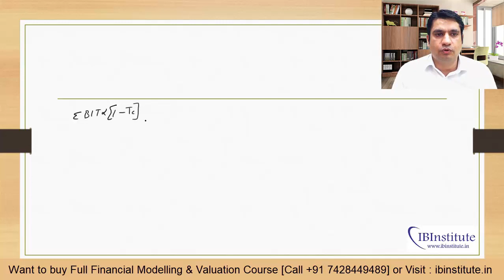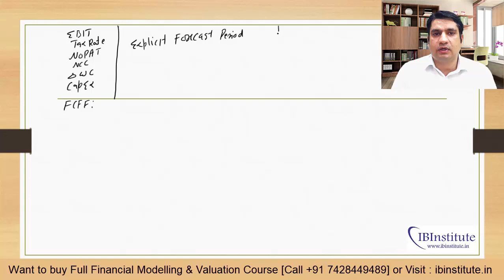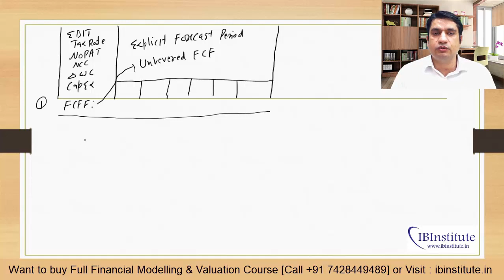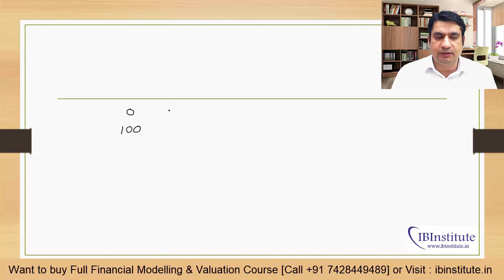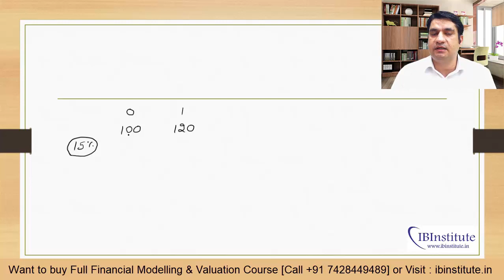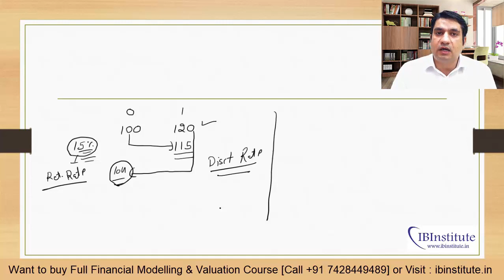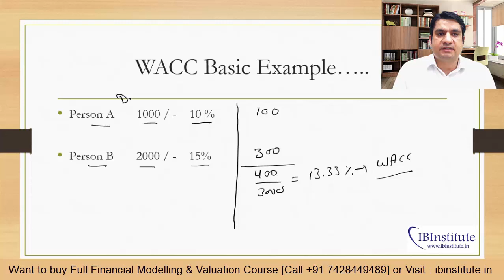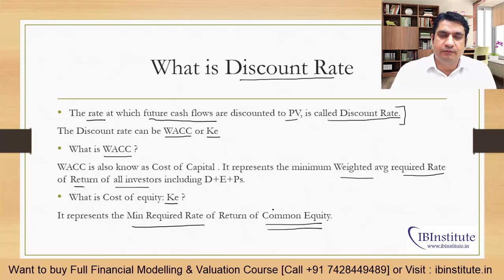What is WACC ( Weighted Average Cost of Capital) | How to Calculate | Concept of Wacc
Financial Modelling and Valuation Course Content: Live Class
✔ Basic & Advance Excel 2013/16
✔ Dashboards / Pivot Table
✔ Visual Basic (Macro)
✔ Introduction to Financial Statements and Financial Statement Analysis
✔ Multi Tab Financial Modeling from Scratch (Oil & Gas Sector)
✔ Project Finance (Real Estate)
✔ Discounted Cash Flow Valuation ( DCF ) Analysis
✔ Trading Combs Valuation Technique
✔ Transaction Valuation Technique
✔ Merger and Acquisition Analysis
✔ Pitchbook Benchmarking Price Rebasing Company Profiling.
✔ Placement and Interview Preparation for Core Finance Roles
Certifications
✔ Certificate from NSE
✔ Certificate from Microsoft USA International Certification
✔ Certification Financial Modelling Expert using Excel & Macro from IB Institute
✔ Certification Proficient in Company Valuation and M&A Analysis from IB Institute
Key Highlights
✔ Handhold Placement Support till final Placement
✔ Downloadable Video backup, Exercise, Assignments, Case Studies, PPT, and PDF
✔ Weekly live query session with faculty
✔ Ideal Resume Making session for Investment banking and other core Finance roles
✔ Interview preparation KIT for Investment Banking roles with sample cvs
✔ What and what do should not do as an Analyst in your professional career
✔ Know Key elements to get faster in growth in Core Finance Industry by Investment bankers
Placements
✔ We have 100% Placement Record for this program in the last 13 yrs
✔ Interview preparation starts right from the first class post every class you will get an interview preparation question sets related to that topic and the question asked in Investment Banking, Equity Research, Private Equity industry
 Duration
✔ 9 Weeks -  Classes on Weekends (Sat-Sun) only
✔ Class Duration - 3 hours per session

Financial Modelling and Valuation Course Content: Online Course

✔ VBA Macro Programming
✔ Dashboards / Pivot Table
✔ Financial Statement Introduction
✔ Ratio Analysis
✔ Financial Modules (Case Study)
✔ Financial Models of the Auto sector
✔ FMCG Colgate Model
✔ Multi Tab FM from Scratch
✔ DCF Analysis
✔ Transaction Valuation Technique
✔ Pitchbook Benchmarking
✔ Company Profiling
✔ Interview Preparation Kit
Benefits
✔ Lifetime Validity on Mobile App ( IB Institute)
✔ Immediate access
✔ lifetime Updation on Investment Banking  Industry's latest demand & Trend
✔ Downloadable Videos can be played offline(without internet) on the mobile app
✔ Downloadable Exercise Assignments Case Studies PPT and PDF
✔ Query session with faculty
✔ What and what do should not do as Analyst in your professional career
Certifications
✔ CERTIFICATION IN Financial modelling PROFESSIONAL from IBI
✔ Expert In Company Valuation for Merger & Acquisition
✔ Proficient in Financial Modelling & Company Valuation using Excel & Macros